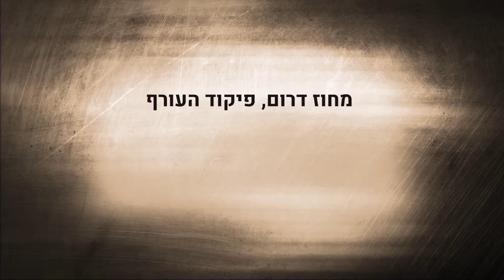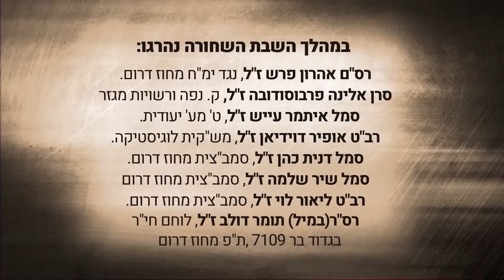סיפור הקרב בבסיס אורים ב-7 באוקטובר 2023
חיילים מספרים על הקרב ההירואי בבסיס אורים ב 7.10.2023
צילום ועריכה: שלומי הפקות
הפקה: דביר בן שלוש, דבש הפקות
גרפיקה: איילת שרון